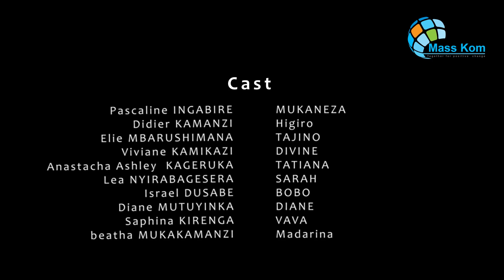INZOZI SERIES S1EP13/Tajino na Divine barongeye bahuje urugwiro.Diane we aramwiyamye!(Rwandan Movie)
Inzozi series ni film nyarwanda yigisha kurukundo nyakuri rugeza abakundana kunzozi zabo, yigisha ko urukundo hagati yababiri,yaba kubasore n'inkumi cyangwa umugabo n'umugore buri wese n'uruhare rwe gusigasira urukundo rwavutse hagati yabo.

Murakoze